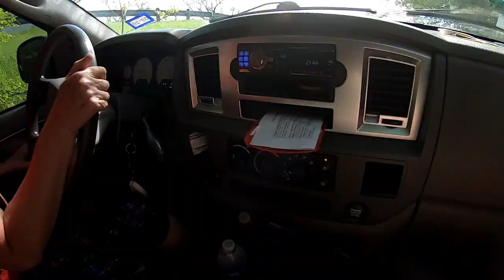A Day On The Brazos River! Texas Kayaking and Fishing